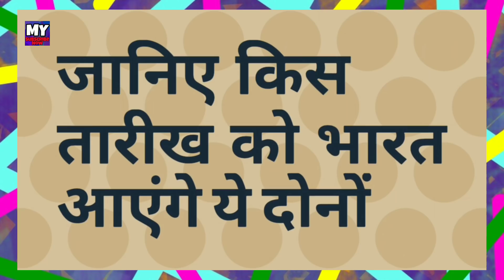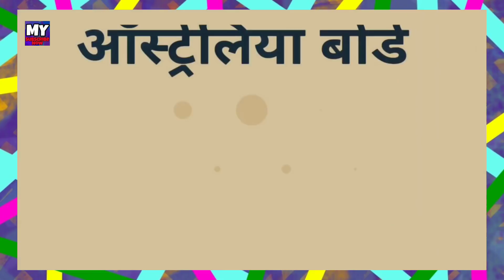IPL 2019 - Marcus Stoinis & Coulter Nile To Returns In RCB On That Date | MY cricket production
Watch the date on which Marcus Stoinis and Coulter nile to return in RCB team for VIVO IPL 2019.